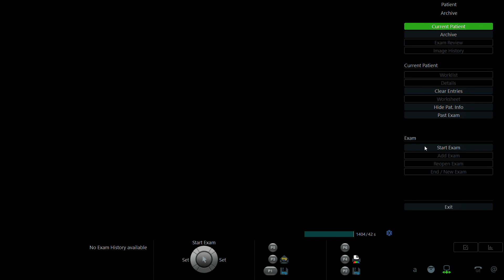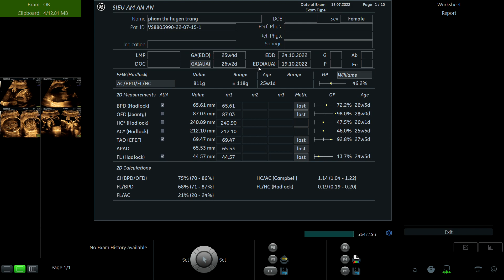PHẠM THỊ HUYỀN TRANG 1987 P1